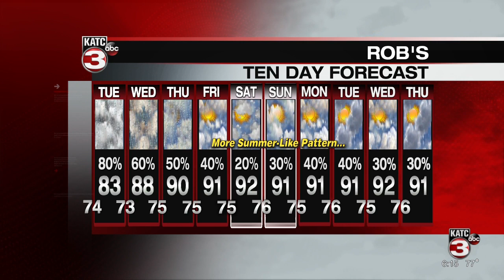Robs Weather Forecast 7/19/21 Part 2